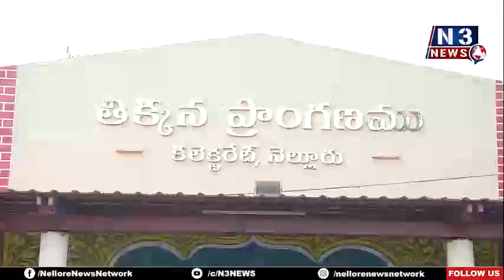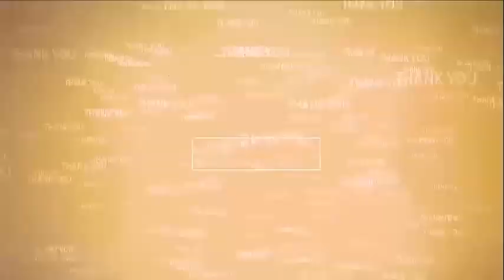మూడు న‌ల్ల చ‌ట్టాల్ని ర‌ద్దు చేయాలి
- రైతుల‌పై అక్ర‌మ కేసులు ఎత్తి వేయాలి
- రైతు సంఘాల స‌మాఖ్య నాయ‌కులు డిమాండ్‌
- నెల్లూరు జిల్లా క‌లెక్ట‌ర్‌కి విన‌తి ప‌త్రం అంద‌చేత‌